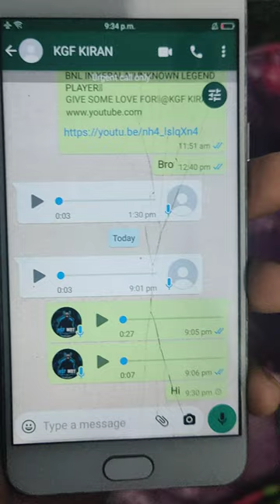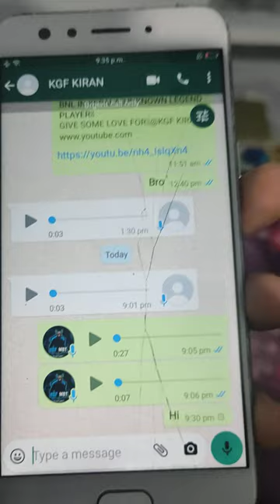എല്ലാം ശരിയായി😂ok bie